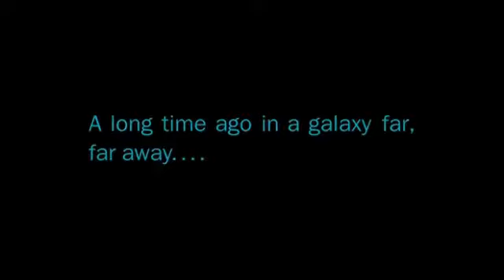Star Wars Prequel Trilogy: Crusaders of the Light (Globus)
A 5-minute tribute to the Star Wars prequels with "Crusaders of the Light" by Globus.

VIDEO (20th Century Fox / Lucasfilm)
Episode I: The Phantom Menace
Episode II: Attack of the Clones
Episode III: Revenge of the Sith

MUSIC (Globus, Immediate Music)
Crusaders of the Light
Crusade
Crusade NC